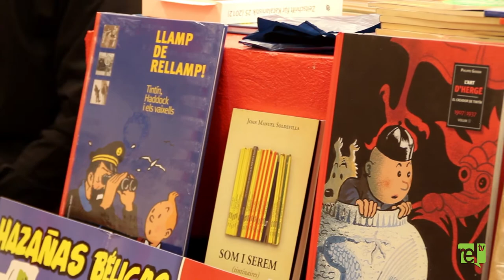85 anys de Tintín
El tintinòleg Joan Manuel Soldevilla explica 'El meravellós desambarcament de Tintín a Catalunya' a la llibreria Llibres Low Cost de Figueres. Com aquest heroi de còmics va arribar a Catalunya de la mà de l'editorial Joventut. Podeu veure la xerrada íntegra a

Música: 'Les aventures de Tintín BSO' de Ray Parker, Jim Morgan i Tom Szczesniak.